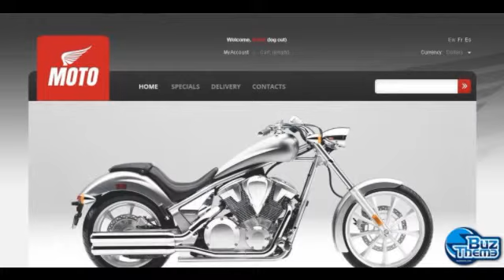Download Bike Parts and Apparel PrestaShop Theme by Herm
PrestaShop Engine:
 1.4.8.2

PrestaShop Compatibility:
 1.4.8.x